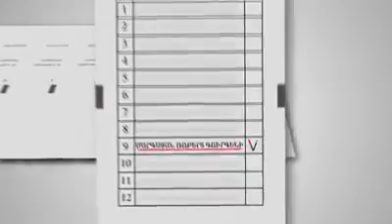Առաջարկում եմ դուք էլ միանաք մեր մեծ ու համախմբված ընտանիքին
«Քանաքեռ-Զեյթուն վարչական շրջանում առաջին անգամ եմ առաջադրվում որպես պատգամավորի թեկնածու, բայց տարիների ընթացքում բազմաթիվ առիթներ ունեցել եմ հանդիպելու տեղի բնակիչների հետ,տեղյակ եմ խնդիրներից, ունեմ բազմաթիվ ընկերներ, համախոհներ նաև այս շրջանում:
Քանաքեռ-Զեյթունի բնակիչների վստահությունը մեր թիմին ևս շատ կարևոր է մեզ համար:
Առաջարկում եմ դուք էլ միանաք մեր մեծ ու համախմբված ընտանիքին՝ եռապատկվելով բոլորիս ուժերը առաջընթացի երկրի կառուցման ճանապարհին,-ասում է թիվ 1 ընտրատարածքում պատգամավորության թեկնածու առաջադրված Ռոբերտ Սարգսյանը: